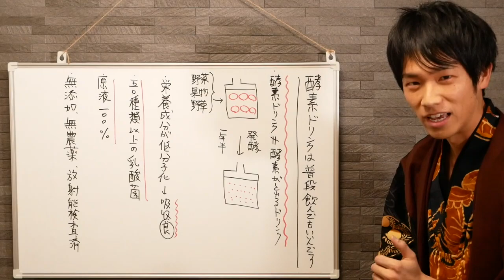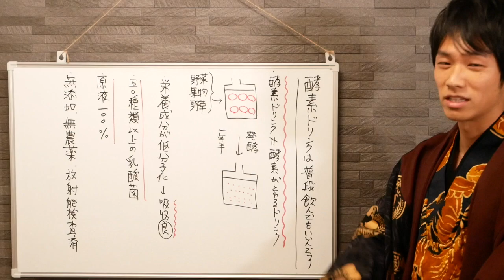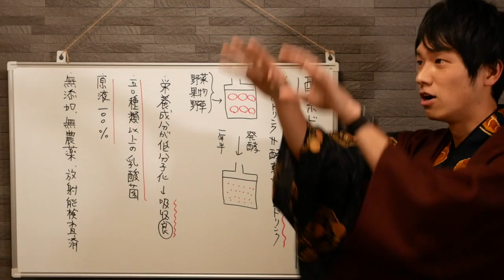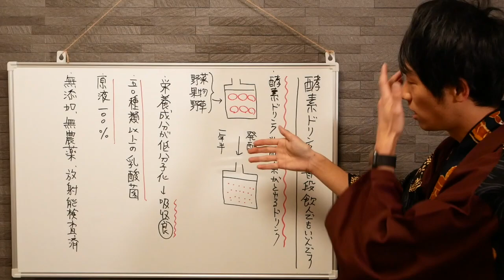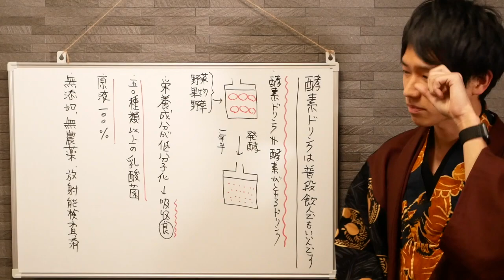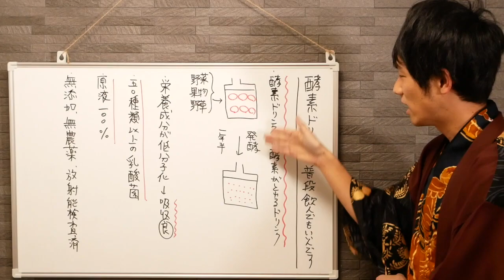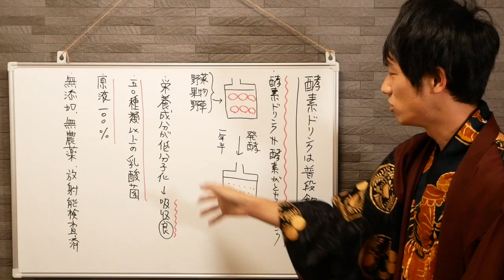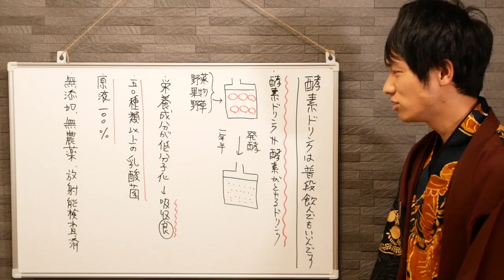酵素ドリンクは酵素をとるためのドリンクではない！ファスティング以外にも使えます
👇🏻無料登録はこちらから！

酵素ドリンクといえば、ファスティングをするためのドリンクだと思っている方も多いですが、普段使いのサプリメントとしても重宝します。
おすすめの酵素ドリンクもご紹介しています。